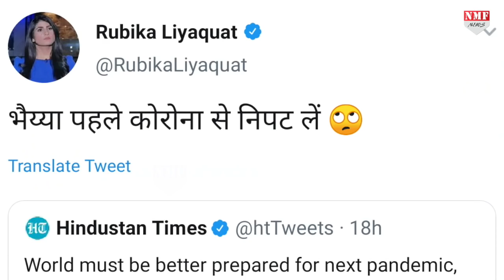Covid-19 Update लेकर आए WHO पर Anand Mahindra और Harbhajan Singh क्यों भड़क गए !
WHO ने कहा अगली महामारी के लिए तैयार रहो तो Anand Mahindra और Harbhajan को आ गया गुस्सा !